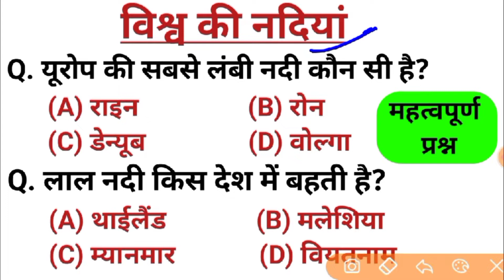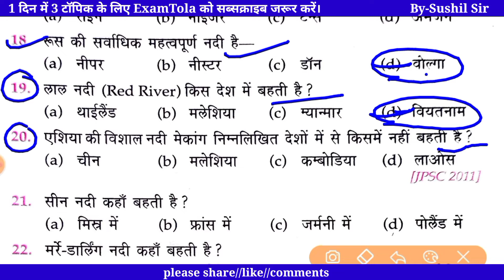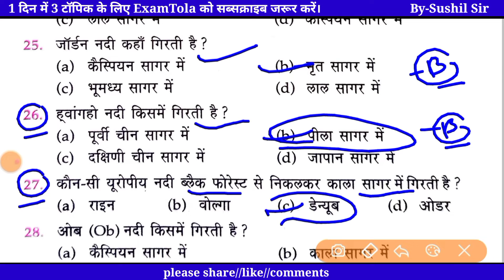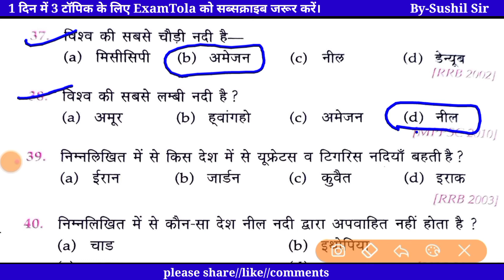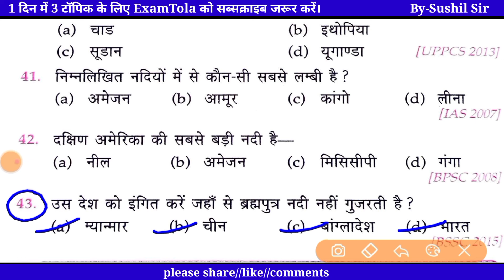World Geography : विश्व की नदियाWorld's Rivers |Top 50 Important MCQ Questions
About This Video हेल्लो दोस्तों इस video में आप को World Geography : विश्व की नदियाWorld's Rivers |Top 50 Important MCQ के बारे में बताया है जो Exam Point of view से की बहुत ही important है |